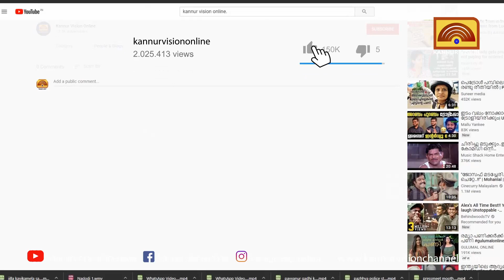ആറളം ഫാമിൽ കാട്ടാന ആക്രമണത്തിൽ ഒരാൾ കൂടി കൊല്ലപ്പെട്ടത് നിർഭാഗ്യകരം; മാർ ജോസഫ് പാംപ്ലാനി